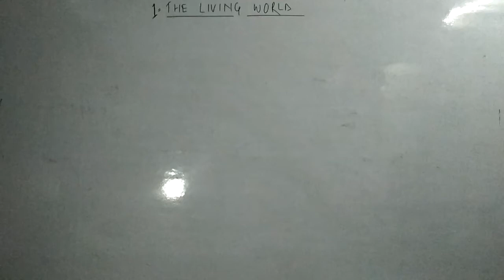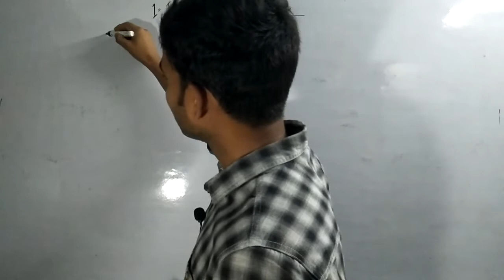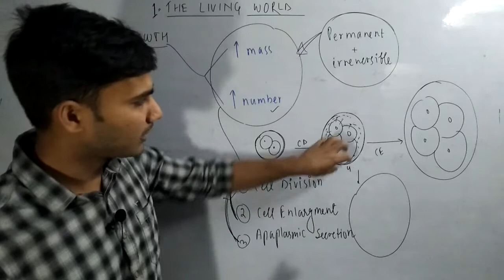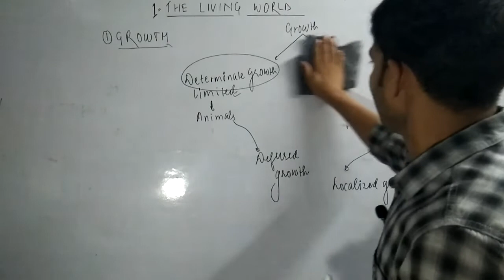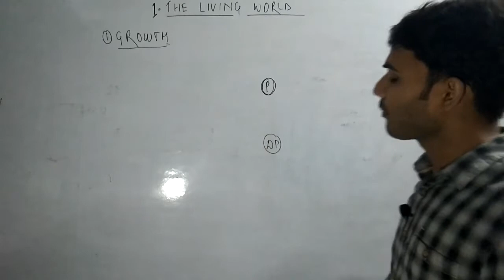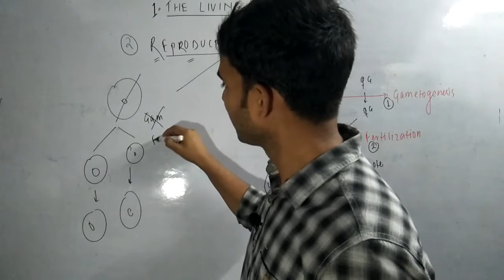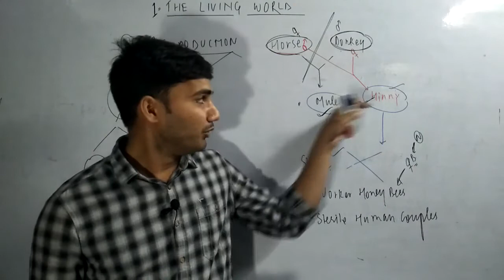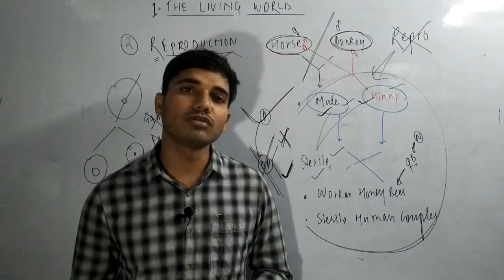The Living World- Growth & Reproduction : Diversity in the Living World, What is 'Living' ?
Class - XI | NEET | AIIMS
Unit - I : Diversity in the Living World